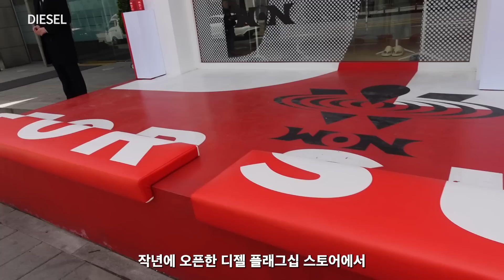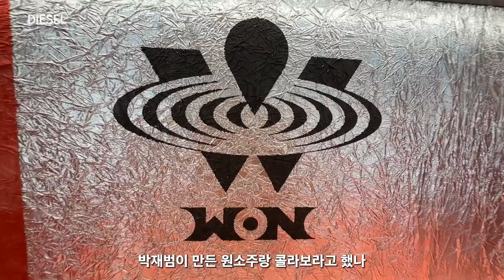최근에 폼이 미친 브랜드들 매장을 가봤습니다.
📌 sns.